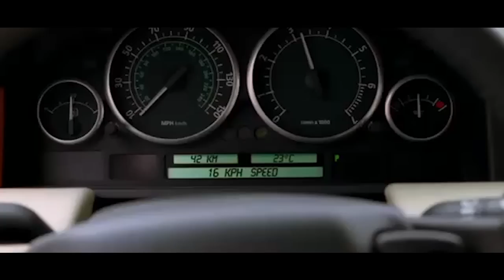5 Biggest TV Show Plot Holes That Will Never Be Explained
Top 5 TV Plot Holes We Might Never Get Answers To! The Walking Dead, Game Of Thrones, Lost and more!

Sometimes a good mystery can be satisfying even without a solution, but when it comes to TV, fans tend to prefer their questions answered, and loose ends tied up. But not every TV show gets the time needed to tell the story the creators intended, since networks care more about ratings than leaving their fans scrambling from unresolved cliffhangers or random twists with no explanation. Here are Screen Rant’s 10 TV Plot Holes That Might Never Be Answered.

Featuring:
The Walking Dead | 0:32
Game Of Thrones | 1:23
Lost | 2:08
FlashForward | 3:14
Awake | 3:58